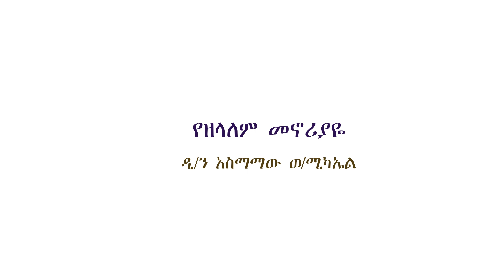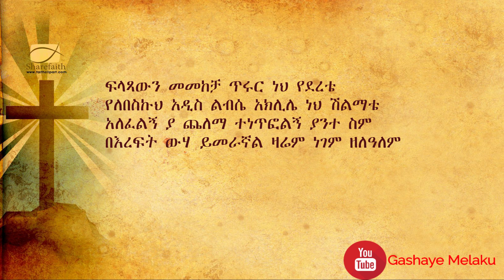መኖሪያዬ | አስማማው ወ/ሚካኤል | Menoriyayie | Asmamaw W/Michael |New Ethiopian Orthodox Christian Gospel Song